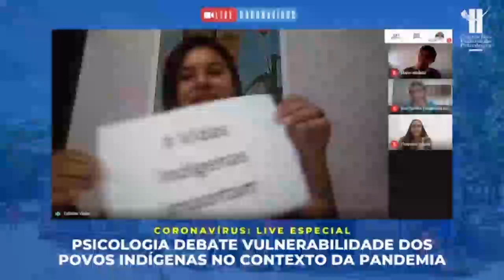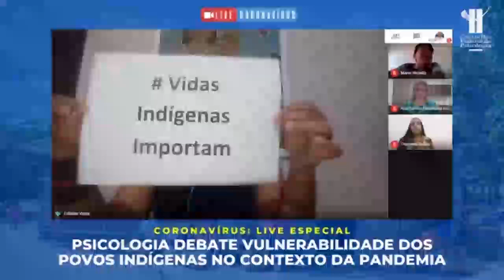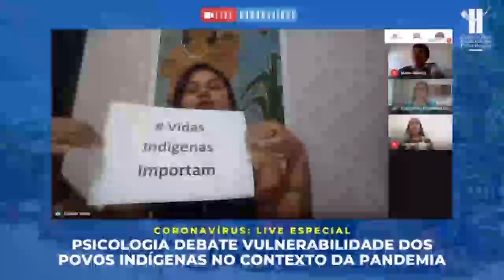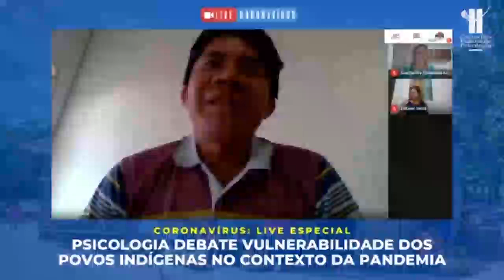Live Especial: Povos Indígenas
A partir de agora, você acompanha com a gente, ao vivo, o debate do papel da Psicologia diante da vulnerabilidade dos povos indígenas no contexto da pandemia da Covid-19.

📲Assista e compartilhe a transmissão!